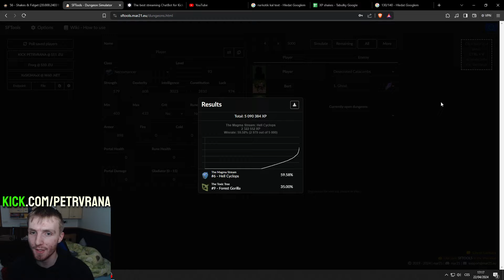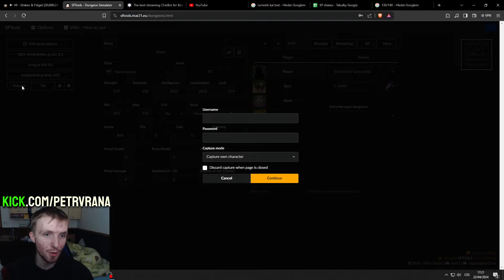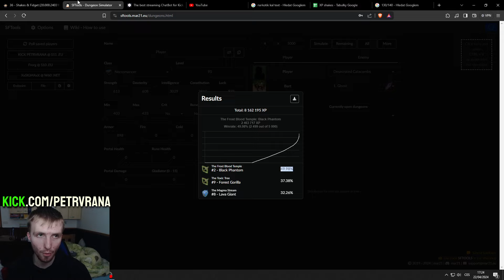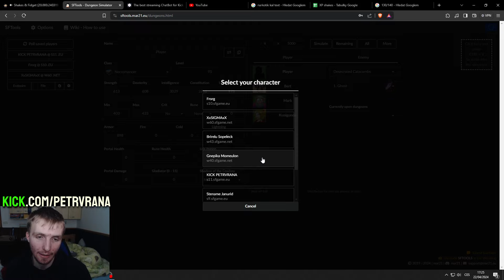TAKHLE JSEM PUSHNUL 10 LEVELŮ ZA 10 HUB.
Padne kosa? To znamená obrovský speciální F2P push, nečekal jsem, že se mi něco takového povede.

  - Štítky, ať jde video vidět, nemusíte to číst, ale vím, že Vám to nezakážu. :D -